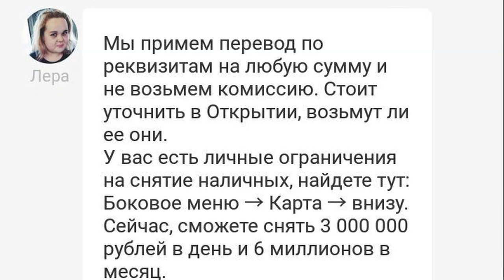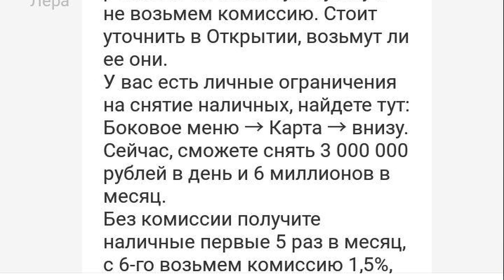РОКЕТБАНК - веселый банк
Повеселитесь и Вы:
Веселый банк, правда.